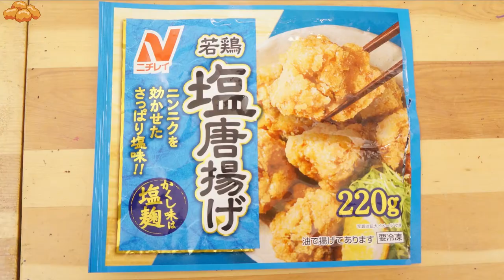からあげラボ。ニチレイ唐揚げ・日高屋唐揚げ・ななチキ・ファミチキ・Lチキを食べ比べ【食育ラボ】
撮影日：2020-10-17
撮影場所：キッズコネクション
■キッズコネクション